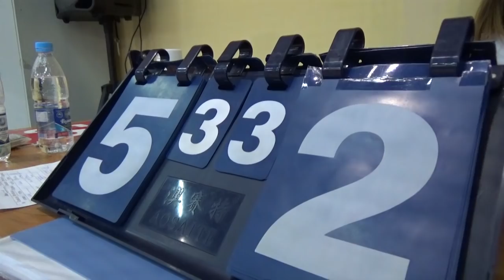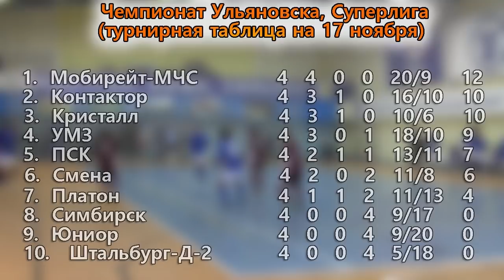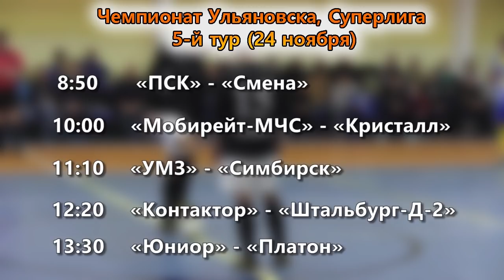4-й тур: Контактор - Юниор 5 - 2